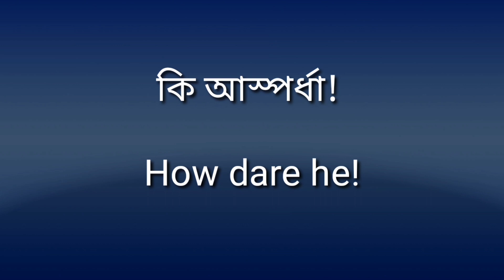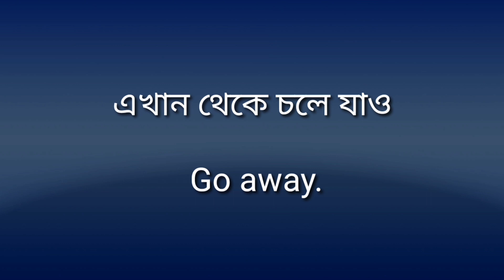Speaking English practice for beginners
English Antibiotic

এসব না জানলে ইংলিশে দুর্বলতা থেকেই যাবে (WH questions)